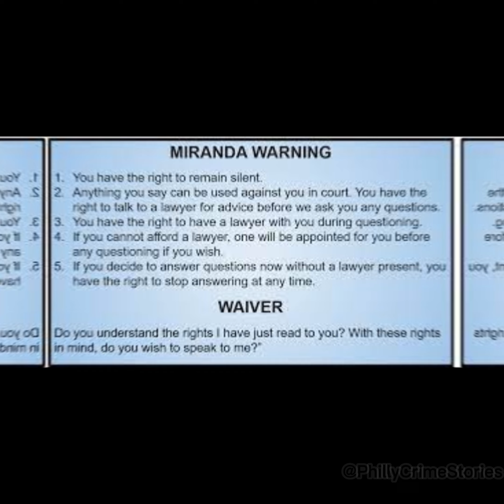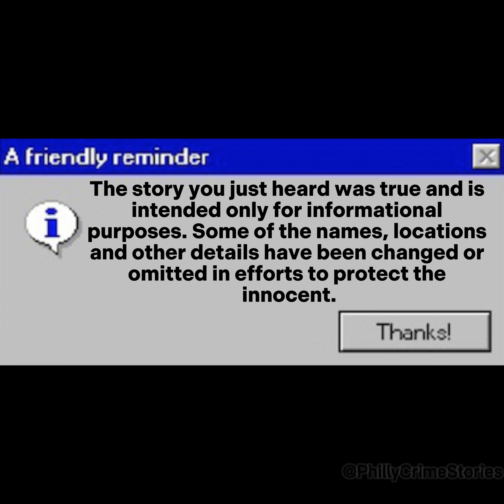Philly Crime Stories - Episode 9: Naeem Davis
Story about the 2008 crimes committed by convicted Murderer Naeem Davis of West Philadelphia. Naeem Davis is currently serving a 20 to 40 year sentence in a Pennsylvania State Correctional Institution.